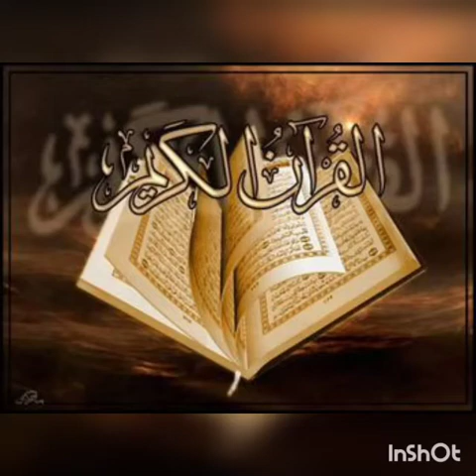قرآن - إيناس ستيتو- التمهيدي 2